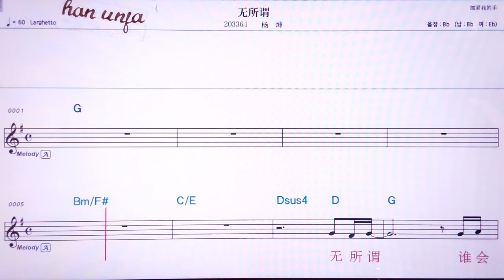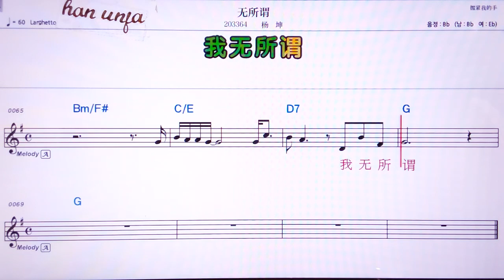💖 우숴웨이/양쿤 👍MR,노래방, 악보, 코드,Karaoke With Sheet Music